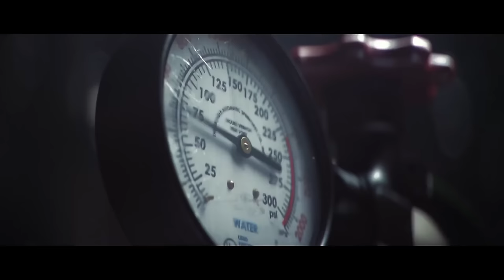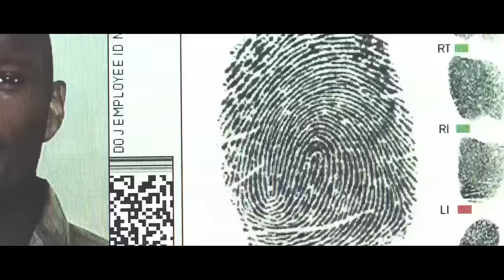EVERY R6 CGI Cinematic in order!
The OFFICIAL Rainbow Six Siege MOVIE!

This is EVERY R6 CGI Cinematic in order from Oldest to Newest! Giving you the Best Cinematic Experience of Rainbow Six Siege!

Timestamps:
0:00 Intro
0:25 The Hammer and the Scalpel
5:23 Outbreak Opening Cutscene
8:04 White Masks Reveal Trailer
9:49 The Program
11:41 The Tournament of Champions
17:12 The Playbook
20:27 Sisters in Arms
24:08 Closing Session
28:01 Year 9 Cinematic